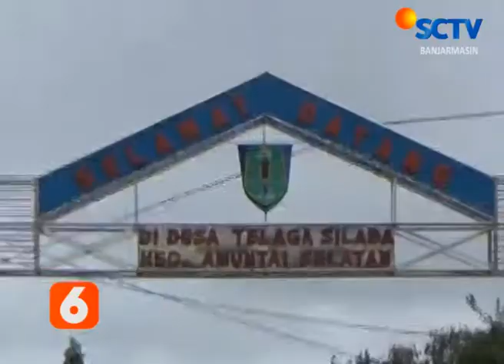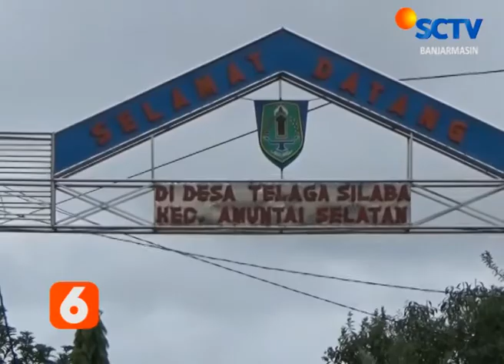TIDAK PAKAI MASKER DIHUKUM PUSH UP (SCTV Banjarmasin)